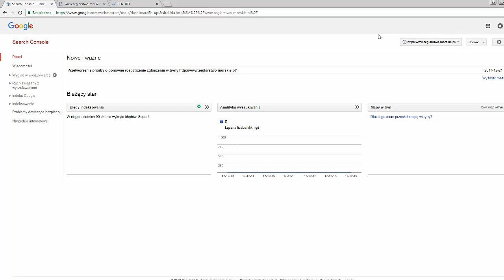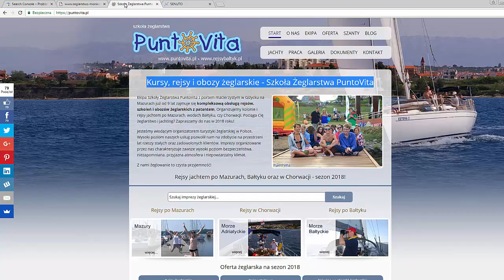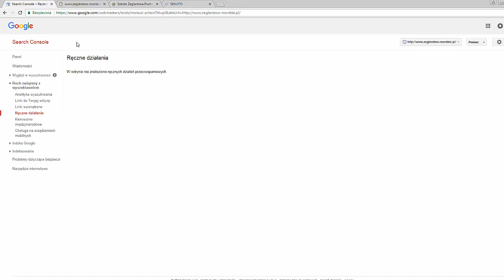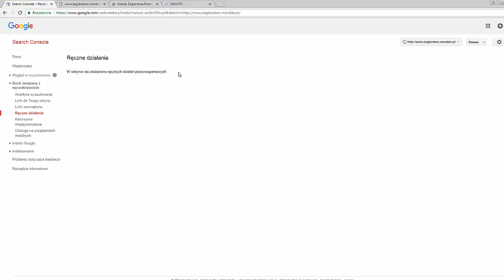Dlaczego warto ściągnąć karę ręczną od Google i naprawić luki w zabezpieczeniach witryny?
Zobacz wideo poradnik, dlaczego warto zdjąć filtr od Google? Jakie są konsekwencje, gdy zlekceważysz karę od Google?